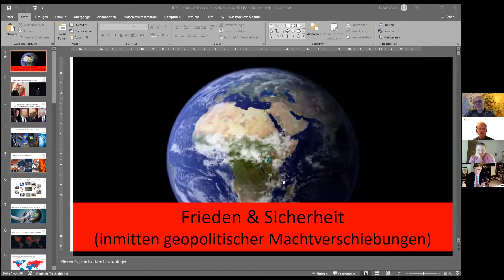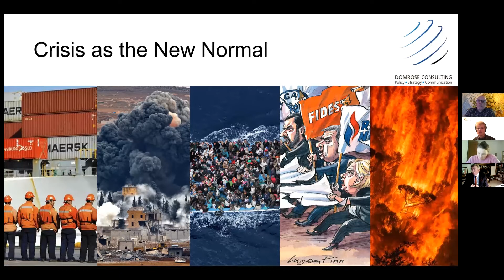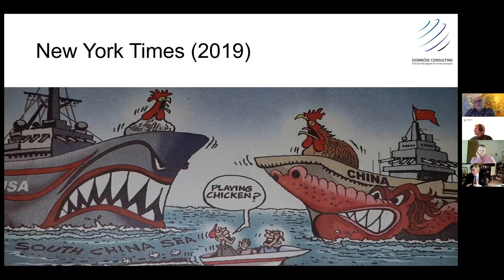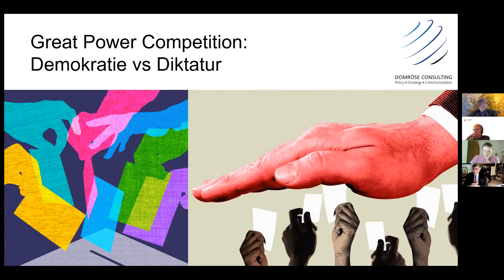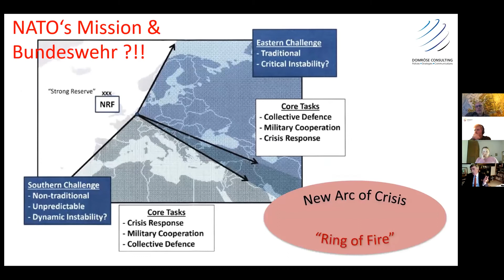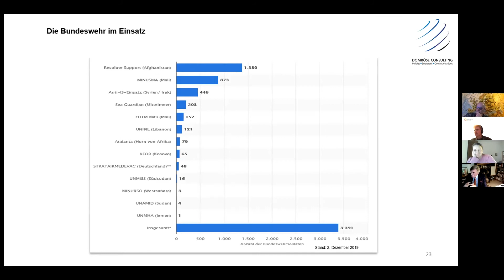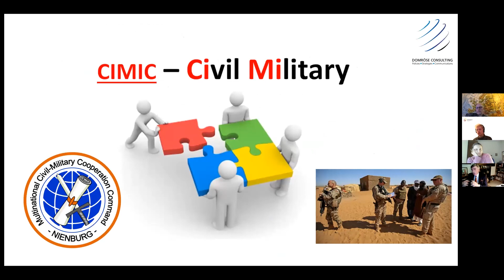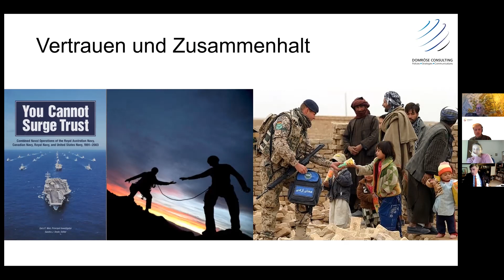Bürgerrat: Tag 3 | Hans-Lothar Domröse: Deutschlands Rolle in der internationalen Friedenssicherung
Beim Bürgerrat "Deutschlands Rolle in der Welt" hielt General a.D. Hans-Lothar Domröse am 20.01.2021 einen Vortrag zum Thema "Deutschlands Rolle in der internationalen Friedenssicherung am Beispiel Afghanistan". Der Vortrag wurde im Rahmen der Reisegruppe "Frieden und Sicherheit" gehalten.